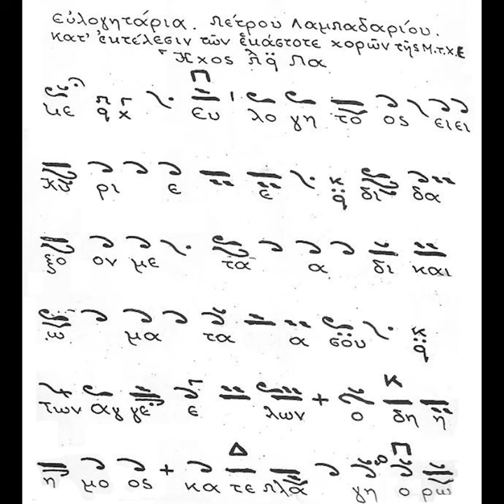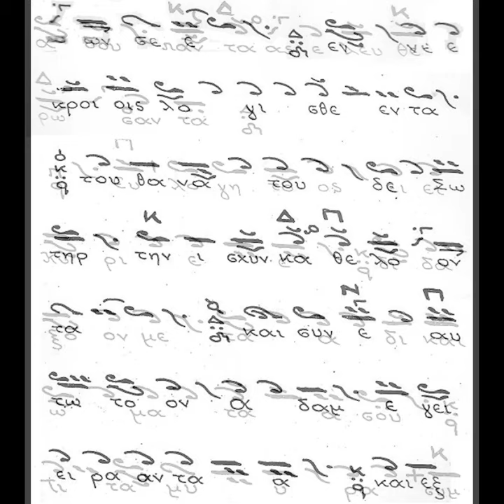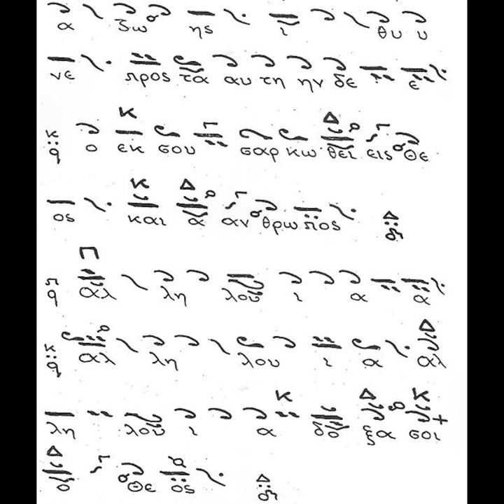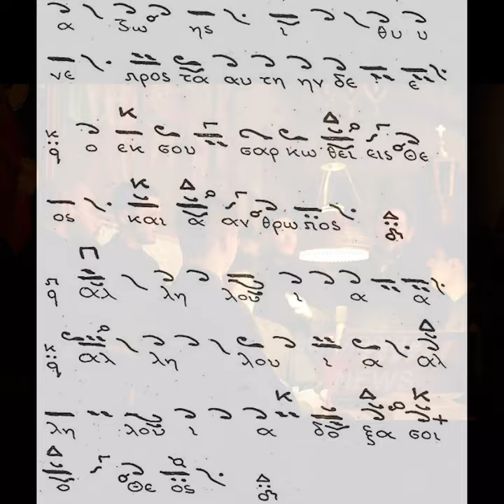ΑΡΓΑ ΑΝΑΣΤ. ΕΥΛΟΓΗΤΑΡΙΑ ΚΑΤΑ ΠΑΤΡΙΑΡΧ ΠΑΡΑΔΟΣΗ - ΚΛΙΜΑΚΙΟ "ΕΝ ΨΑΛΤΗΡΙΩ"-ΧΟΡΩΔΙΑ ΥΠΟ ΑΛ. ΦΩΤΑΚΟΠΟΥΛΟΥ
Φέτος για πρώτη φορά μετά από τόσα χρόνια (15) που συμμετέχω σαν χορωδός στη χορωδία "Εν Ψαλτηρίω" υπό την χοραρχία του δασκάλου μου Κων/νου Μπουσδέκη στο πανηγύρι του Αγίου Αλεξίου, του οποίου φέρω το όνομα, αξιώθηκα με την Χάρη του Θεού, την προτροπή του δασκάλου αλλά και την πρόσκληση του ηγουμένου της Ι. Μ. Αγ. Λαύρας Καλαβρύτων, πανοσιολογιοτάτου π. Ευσεβίου Σπανού, να αναλάβω τον αριστερό χορό για την ολονύκτια πανηγυρική αγρυπνία.

Χαρά μεγάλη για εμένα καθώς για αρκετά χρόνια το μοναστήρι αυτό ήταν κυριολεκτικά το δεύτερο σπίτι μου. Εκεί γαλουχήθηκα πνευματικά αλλά και στα του αναλογίου.

Από αυτήν λοιπόν την πανηγυρική ολονύχτια αγρυπνία στην μνήμη του Αγίου Αλεξίου του Ανθρώπου του Θεού, θα αναρτήσω ενδεικτικά (σε βάθος χρόνου) κάποια αποσπάσματα ηχογραφήσεων σαν ενθύμια για αυτή την πολύ όμορφη και κατανυκτική ακολουθία που ζήσαμε όλοι μας.

Θέλω να ευχαριστήσω τον δάσκαλο Κων/νο Μπουσδέκη, για την όμορφη ιδέα που είχε να συμψάλουμε αλλά και για την τρόπον τινά ψαλτική φιλοξενία του, καθώς και τον γέροντα Ευσέβιο για την αγάπη του και την Αβραμιαία φιλοξενία που έδειξε σε όλους μας.

Επίσης, θέλω να ευχαριστήσω για τον κόπο και την συμβολή στον χορό που συντάξαμε και ελπίζουμε και σε άλλες τέτοιες συνάξεις και συμμετοχές, τους φίλους, συναδέλφους και μαθητές που ήρθαν από την Δράμα και την Καβάλα.
Αυτοί είναι:
Ο Α' ψάλτης Ι.Ν. Αγ. Γεωργίου Παλαιοχωρίου Καβάλας Κυπριανός Μπουχορίκος
Ο Α' ψάλτης Ι. Ν. Προφήτη Ηλιού Δράμας Ζήσης Δερβεντλής
Ο Αθανάσιος Κουλεντιανός (γνωστός μουσικός κανονιού)
και ο Βασίλης Αϊβαλιώτης.

Τον τέταρτο ύμνο που θα ακούσετε είναι τα αργά Αναστάσιμα Ευλογητάρια, κατ' εκτέλεσιν των Πατριαρχικών Χορών της Μεγάλης του Χριστού Εκκλησίας. Η καταγραφή έγινε από τον αείμνηστο Πρωτοψάλτη Γεώργιο Τσαούση. Ψάλλει κλιμάκιο της χορωδίας "Εν Ψαλτηρίω" υπό την διεύθυνση του δασκάλου Κων/νου Μπουσδέκη και χορωδία υπό του Αλεξίου Φωτακοπούλου.

Καλή ακρόαση!!!

ΜΗΝ ΞΕΧΝΑΤΕ να πατήσετε το καμπανάκι για να ειδοποιείστε όταν ανεβαίνουν νέα βίντεο!!!